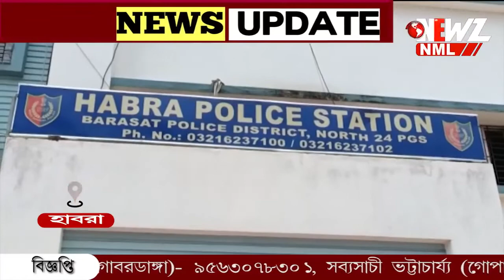লুটপাঠ চালিয়ে খুনের অভিযোগ আশ্রমের বৃদ্ধ সেবাইত কে৷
লুটপাঠ চালিয়ে খুনের অভিযোগ আশ্রমের বৃদ্ধ সেবাইত কে৷ হাবরা কামারথুবা এলাকার ঘটনায় চাঞ্চল্য। ঘটনায় যুক্ত থাকার অভিযোগে গ্রেপ্তার ১